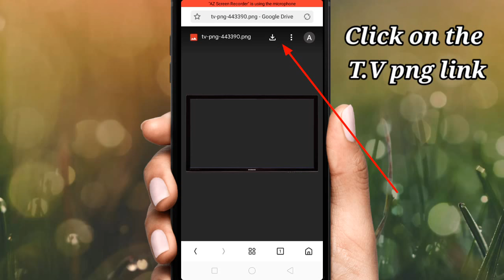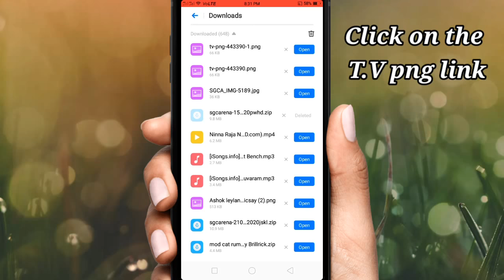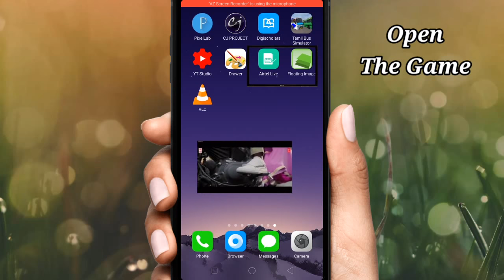How To Add T.V In Any Bus In Bus Simulator Indonesia|BUSSID V3.3.3 In Hindi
Guys,how are you guys?
I am your host RAMEEZ and your watching MOBILE GAMING.
GAME :BUS SIMULATOR INDONESIA
Download link⤵

📲Contack us at 📠

(timings:-9:00am -10:00pm)

_____________________________________________             What's new⚫

V3.3.3
- multiplayer mode bug fixes
- driver mode supports in multiplayer

V3.3.2
- UI update
- bug fixes

Below are some of Bus Simulator Indonesia top features:

- Indonesian Buses .
- Leaderboard.